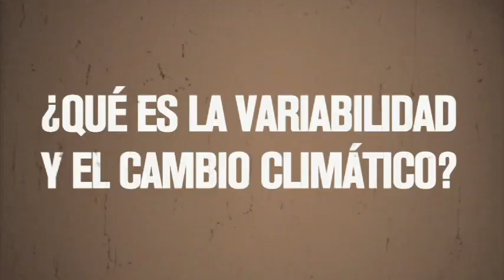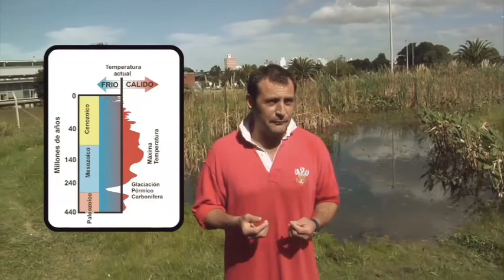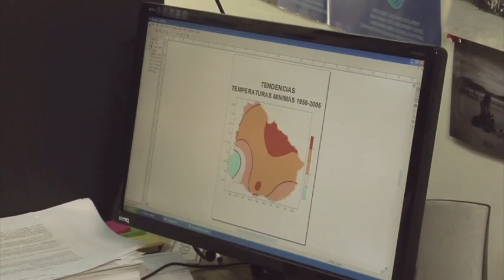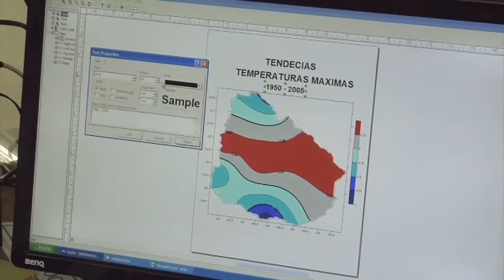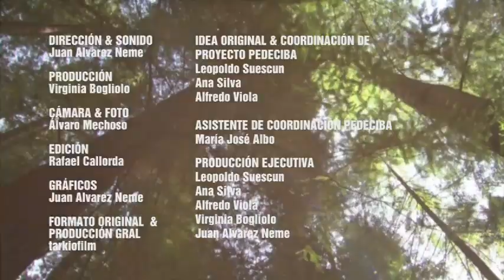¿Qué es el cambio climático?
El Dr. Marcelo Barreiro, Investigador de PEDECIBA Geociencias y Física y Profesor del Instituto de Física de Facultad de Ciencias, UR; y los Investigadores Dr. Felipe García Rodríguez, Dr. Madeleine Renom y Dra. Mariana Meerhoff, también Investigadores de PEDECIBA, nos explican qué es el Tiempo, el Clima, la variabilidad y el cambio climático, haciendo énfasis en la actual situación de cambio climático producido por las actividades humanas y sus posibles consecuencias sobre el clima en Uruguay y los ecosistemas naturales. Nos muestran además los varios aspectos posibles de la investigación en ciencias biológicas y geociencias relacionados con la determinación, la predicción y la adaptación al cambio climático. Culminan resaltando que la investigación en Geociencias puede producir resultados que deben ser usados por los tomadores de decisiones para mejor adaptarnos a las consecuencias del cambio climático.

Creado por TarkioFilm para PEDECIBA. Financiado por ANII (PR_PCTI_2009_1_30) y PEDECIBA.
08 CLIMA  M-YouTube sharing-Medium web movie.mov